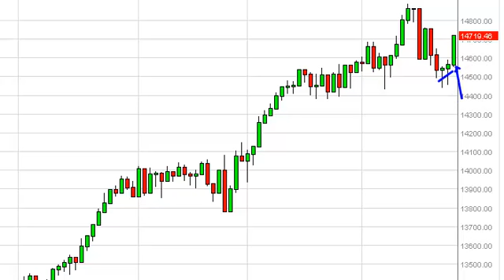Dow Jones 30 Technical Analysis for April 24, 2013 by FXEmpire.com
- April 24, 2013 index daily technical analysis for the Dow
Jones 30 INDEX. Find more information about Forex and Commodities News